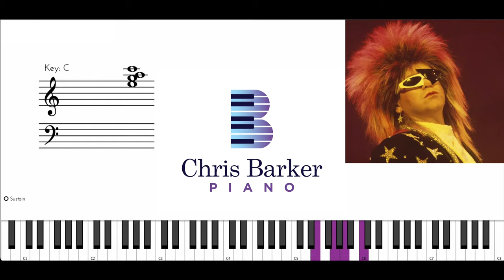Bennie & The Jets Sydney Australia Piano Solo TRANSCRIPTION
If you are looking to play the Bennie and the Jets solo from this iconic concert in Australia, circa 1986, then this video is for you. This free transcription which allows you to see the piano chords, notes, and keyboard visual will help immensely in understanding this difficult to hear performance. With the virtual keyboard instrument lighting up with every note you don’t have to be able to read sheet music or charts at all. Whether you are a beginner or an adult picking up piano after years of not playing this free video and midi file can help you understand Elton John’s many piano styles. This is a beast of a solo but just imagine playing part or all of it for your friends or family!

The transcription that I have created will show you the chords, notes on a grand staff, as well as a piano roll visual. With the MIDI file download link below you can also trigger a sheet music application, slow down/speed up piano part without quality loss, change the key of the song, loop difficult sections, and much more!

Chris Barker Piano